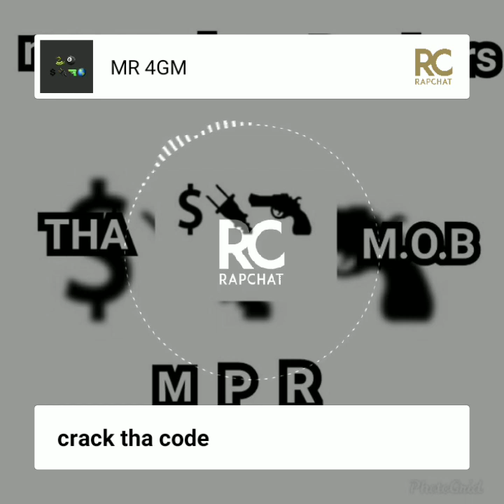Crack the code